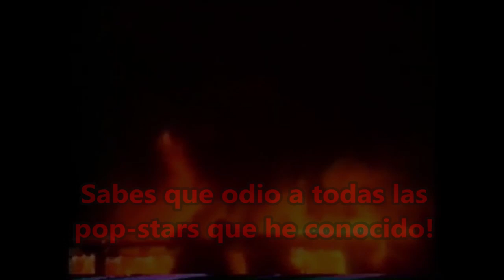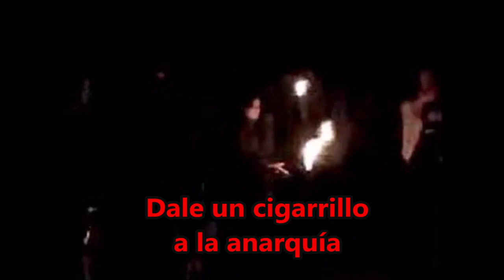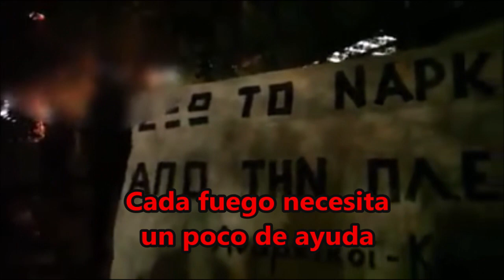Chumnbawamba - Give The Anarchist A Cigarette (sub esp)